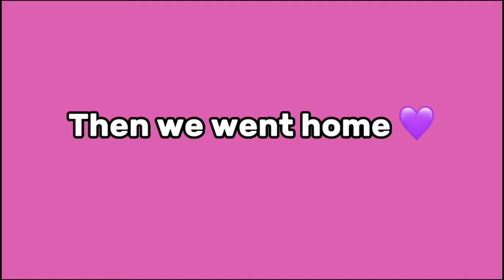COLLECTING MY FIRST CAR *so happy* 😊I GRWM I Getting my first car ISA Youtuber I Vlog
This is vlog of me fetching my first car I hope you enjoy. Please LIKE and FOLLOW love you.